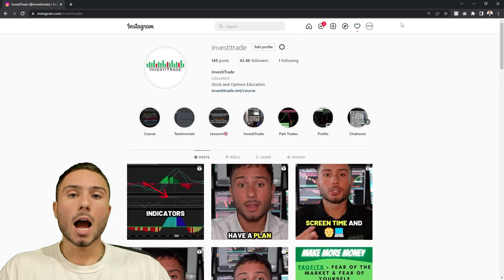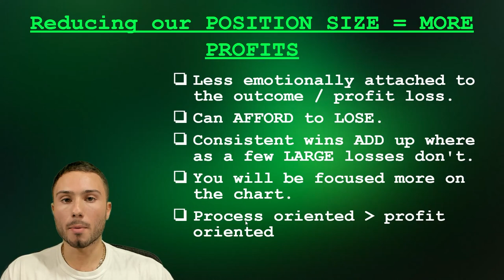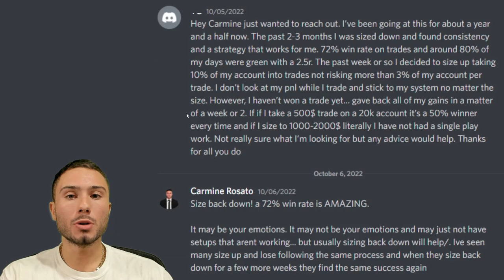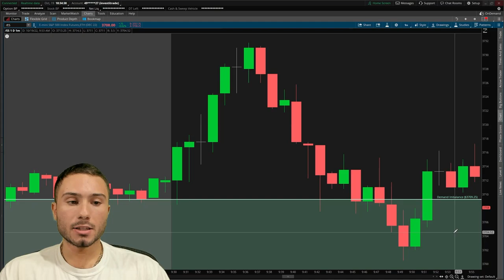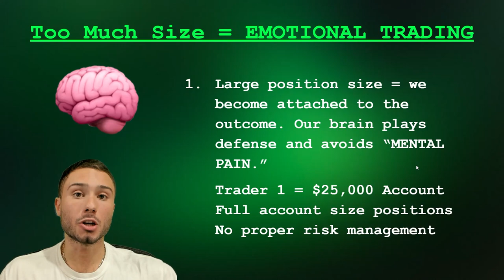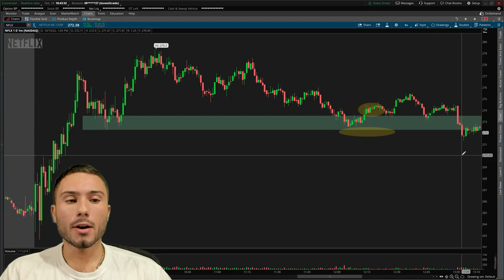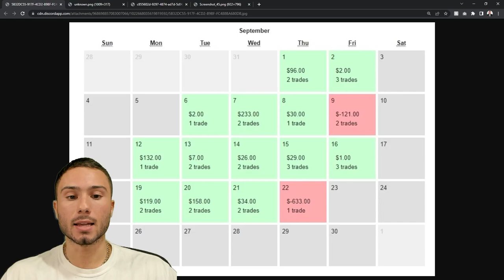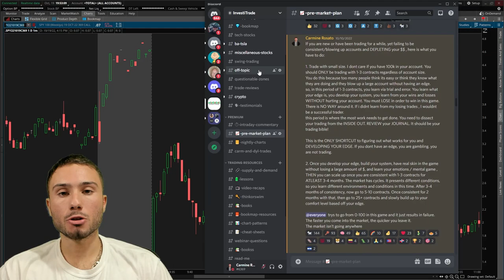Simple Strategy To Make MORE PROFITS & LOSE LESS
0:00 Intro
0:54 Reducing Position Size
3:59 Trader Case Study
6:14 Large Position Size = Emotional Trading
12:43 Making Profits But Losing It All
15:46 What To Do If You Blow Up Your Account / Losing $$

If you have any suggestions for future videos such as Day Trading, Investing, Stock Market, Option Trading, Real Estate, Robinhood, TD Ameritrade, ThinkorSwim, Crypto & bitcoin, Entrepreneurship, Forex, or fun daily vlogs. Please let me know.